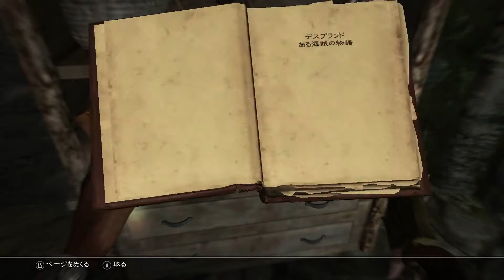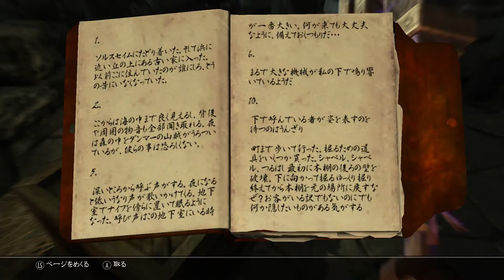#40 南方砦3【Dragonborn実況】THE LAST SKYRIM／日本語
武者修行のため一路、南方へ。フロストモス砦
※今回もかなり実況音声が聞き取りづらくなっています。ご了承ください。

※容赦なく配信が停止することがあります。ご容赦ください。
※グロい表現があるので閲覧注意です。